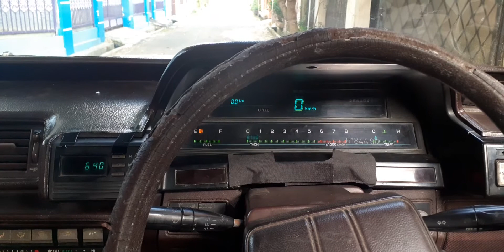1988 Toyota Cressida digital dash.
A video showing cold start my 1988 toyota cressida gx71 with a VFD tube digital speedometer